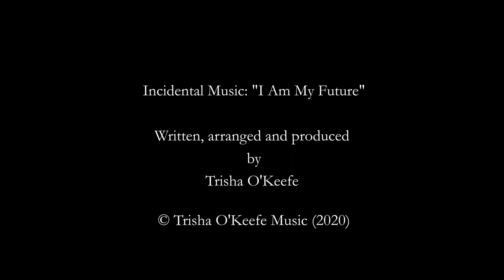Muireann - Dear Fingal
Directed & Produced by David Gilna.
Cinematographer & Editor Louis Maxwell .

Shot on location at a 12th Century Castle in Swords, Co Dublin. Funded by Creative Ireland & Supported by Fingal County Council.

Stephen McHale        Sound Recordist & Sound Mix
Johnny McGuirk         Assistant Camera
Naomi Weir                 Covid19 Safety Officer
Feena Kavanagh        Graphic Designer